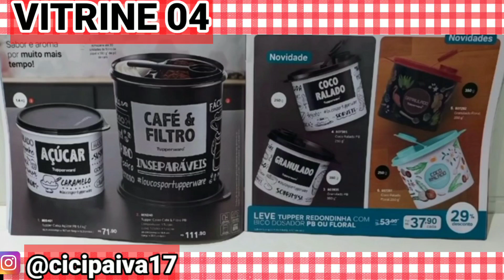VITRINE 04/2022 l COMPLETA l TUPPERWARE l. CICI PAIVA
Tupperware Vitrine 04/2022  Brasil

Olá pessoal,

VITRINE 04/2022 TUPPERWARE Prévia
Então assistem ao vídeo e deixem seus comentários.

Vão lá conferir e aproveite o frete Gatis.

+Receita de tempero no Turbo Chef Da Tupperware

VITRINE 04/ 2022 Prévia  TUPPERWARE l CICI PAIVA